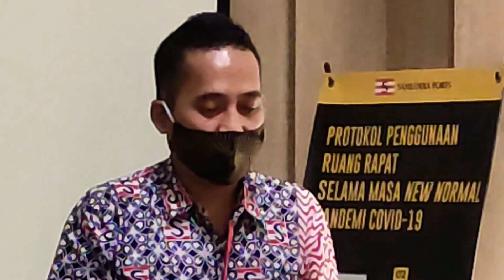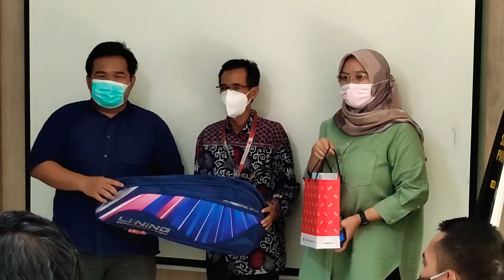Acara Perpisahan Kasir TSJ yang memasuki masa pensiun